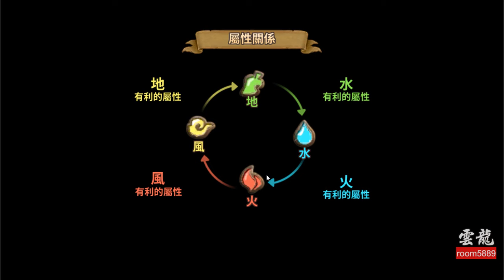石器時代：起源 虛無 46 - 迷宮1階段 實況 2017-07-25 通關 攻略 直播 雲龍 room5889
1. 這裡只會發佈遊戲的影片
2. 分享影片目地是歡迎大家交流意見,  閒聊也行
3. 請勿有留言罵人或攻擊性言詞,互相尊重~感恩
4. 稱呼, 雲龍即可, 不用加大大, 謝謝!!
5. 求借帳號的... ..抱歉,我會送你黑名單!

電腦買錯比買貴，更貴。有電腦相關需求都可以找我，請私 LINE